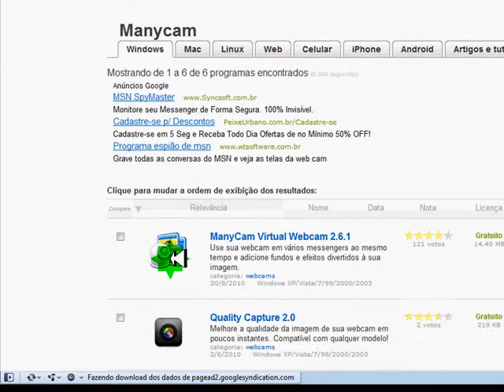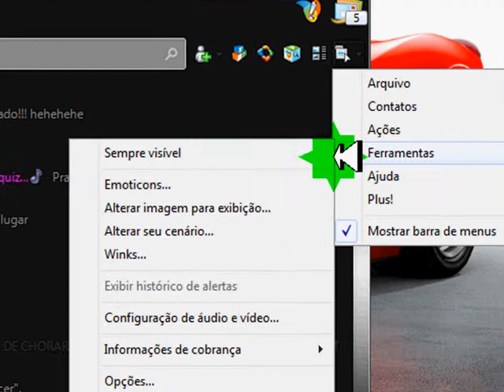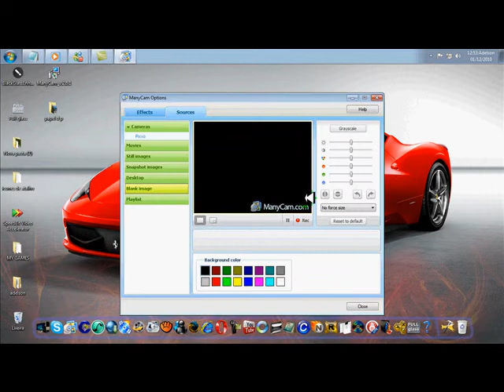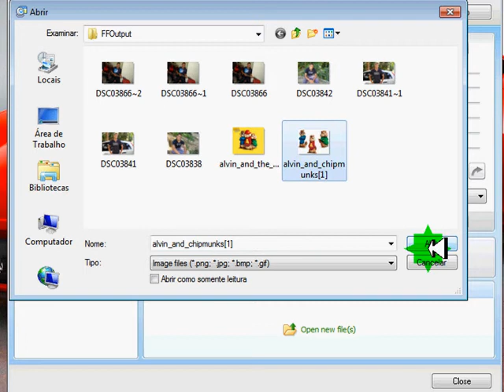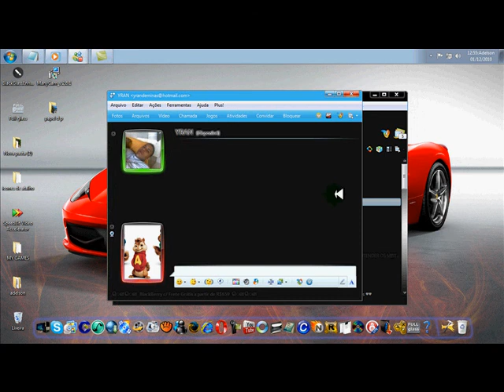como deixar a foto grande no msn.ats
adelson